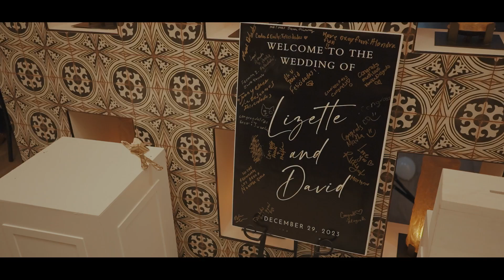Wedding at Montebello Event Center in San Juan, Texas